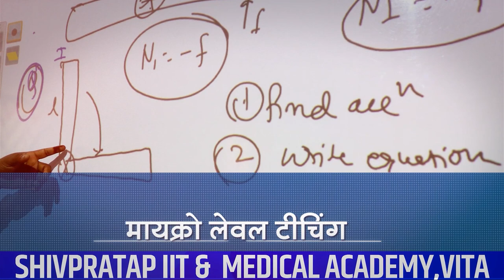Sangli | आमदारांच्या वाढदिवसानिमित्त शेतकऱ्यांना होणार मोठा फायदा ।। वज्रधारी न्यूज ।।